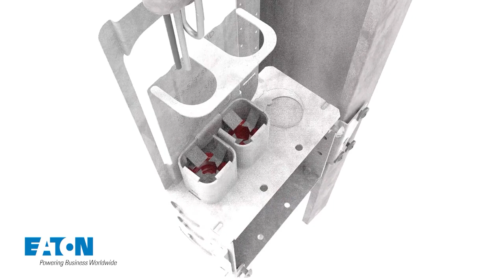Simplify rough-in installations with Crouse-Hinds series Quick-Lok Boxes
UL Listed Crouse-Hinds series Quick-Lok outlet boxes are packed with features that provide a real productivity benefit to the installer.